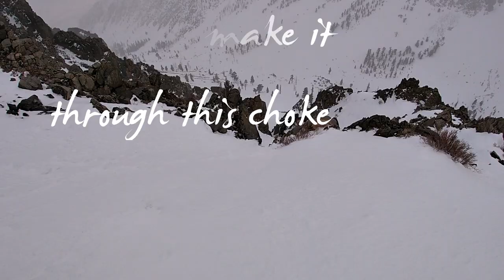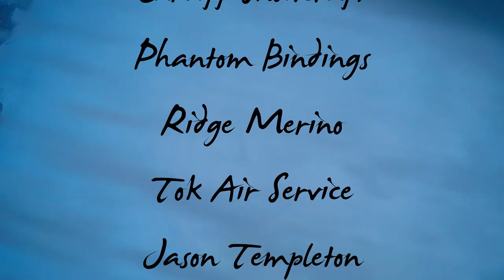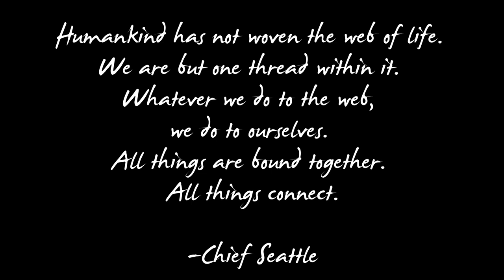Off-Piste Official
A film about mountains and friendship.  We couldn't have asked for a better season in 2018/2019.  We hope this film encourages you to go outside with your friends and enjoy Mother Nature. She is worth exploring and protecting! Sit back and enjoy!